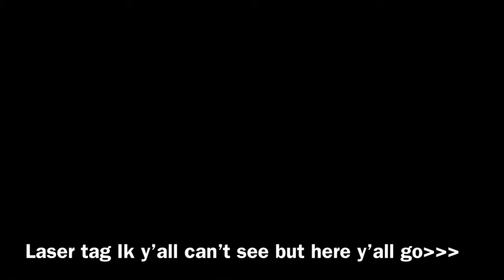My Missouri Vlog 💚😍